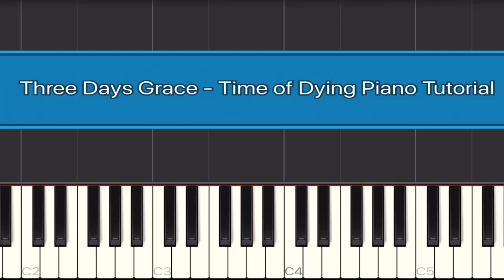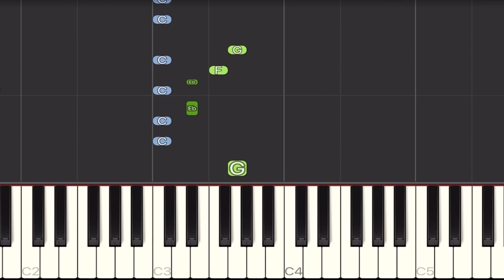Three Days Grace - Time of Dying Piano Tutorial | Easy